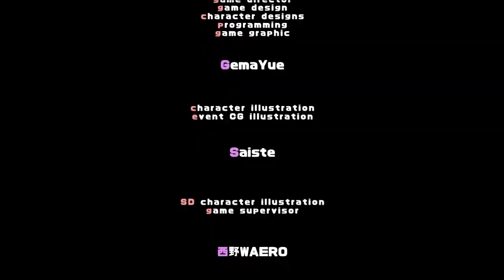Rabi-Ribi - All Bosses (Bunny Extinction Difficulty)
By "all bosses" I mean all bosses that are required to fully fill the Town page with all DLCs installed. In other words, this video does NOT contain Special post-post-game bosses (Only exception is Pillar because she is actually required to fully fill the Town page)

--- Main Game ---
0:11 - Ribbon
1:44 - Cocoa (Prologue)
3:38 - Ashuri (Prologue)
7:54 - Kotri (Green)
12:01 - Rita
17:08 - Cicini
22:03 - Illusion Alius I
26:00 - Shadow Rita
28:21 - Kotri (Blue)
31:59 - Aruraune
36:21 - Saya
38:51 - Illusion Alius II
40:47 - Ashuri
44:21 - Cocoa
46:54 - Pandora
49:48 - Shadow Pandora
51:01 - Chocolate
53:29 - Vanilla
55:48 - Lilith
59:22 - Lilith (Aerial)
1:01:53 - Keke Bunny
1:05:17 - Nieve
1:07:59 - Nixie
1:10:33 - Kotri (Red)
1:13:05 - Seana
1:18:17 - Syaro
1:22:23 - Seana (Avoidance)
1:27:07 - Noah & Illusion Alius III
1:30:17 - Miru
1:34:53 - Noah
1:39:36 - Cyber Noah
1:43:35 - Unspoken Noah

--- Post Game ---
1:47:24 - Miriam
1:54:48 - Rumi
2:06:03 - Irisu

--- Order DLC ---
2:25:17 - Pillar
2:30:30 - Lilli & Pixie
2:45:05 - Erina (Phase 1)
2:54:10 - Erina (Phase 2)
2:56:28 - Erina (Phase 3)